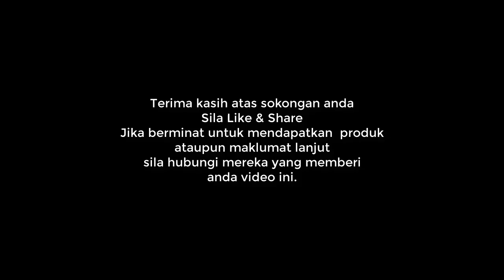Cikgu Sekolah Yang Sibuk Dapat Tambahan Pendapatan 4 Angka Secara Online Di Facebook